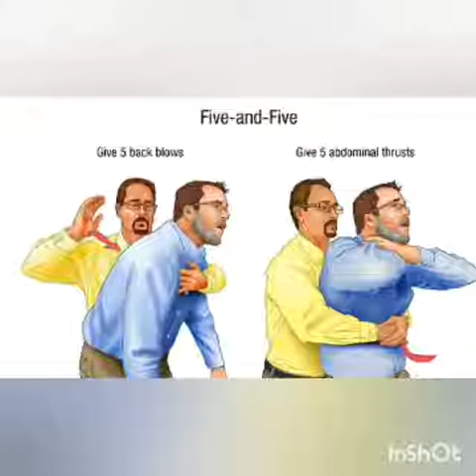إسعاف الاختناق بالطعام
الاسعافات الأوليه في حاله الاختناق بالاكل / سواء لنفسك او لحد معاك في البيت ... او حتي لطفل صغير... لأنها حاله خطيره وممكن تسبب الوفاه!!